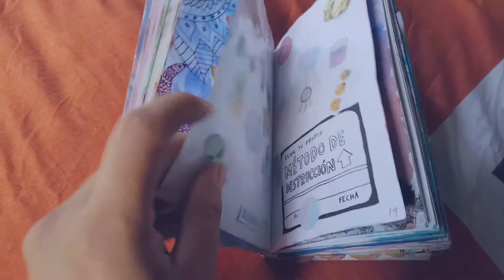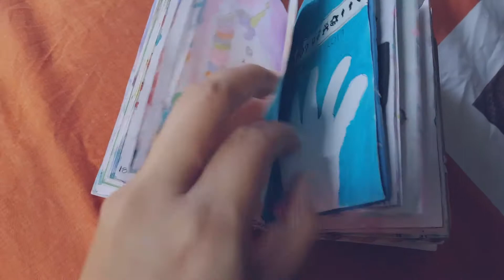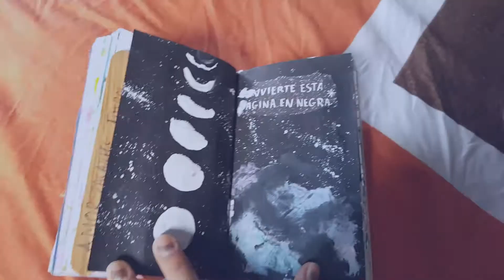Destroza este diario en cualquier sitio